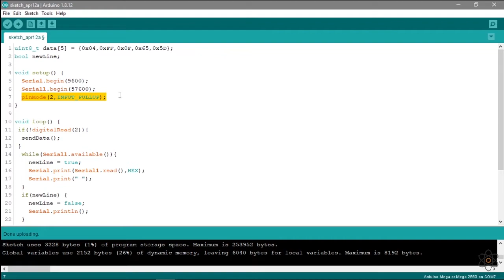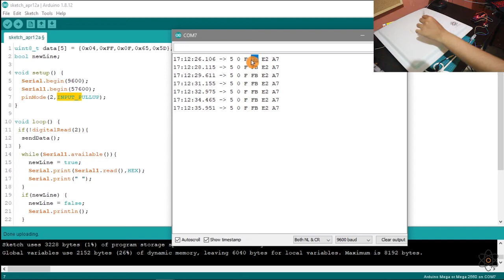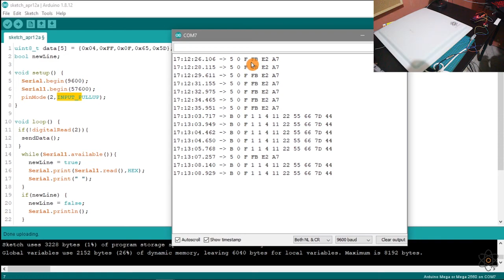Mengakses HW-VX 6330K Menggunakan Arduino Mega Dengan RS232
Tutorial pada video ini dapat dilakukan pada HW-VX seri
- 6336
- 6330
- 6330K
- 6346KL

Timeline :
0:10 Penjelasan awal
1:00 Penjelasan jumper tx rx dari Arduino hingga RS232
1:50 Tampilan awal kode Arduino
2:50 Percobaan menggunakan perintah membaca EPC